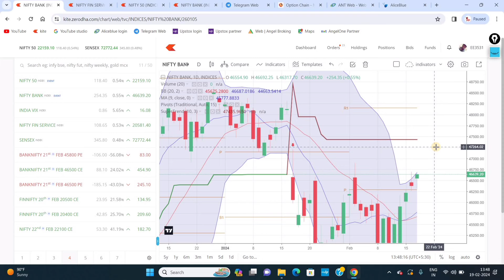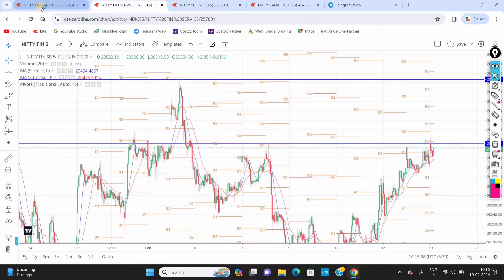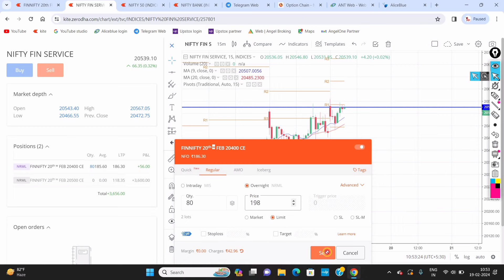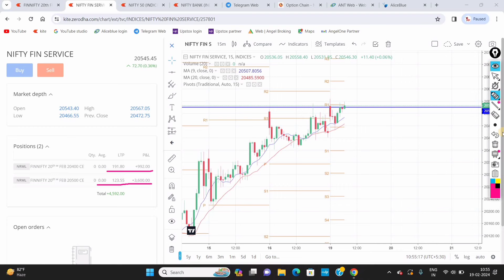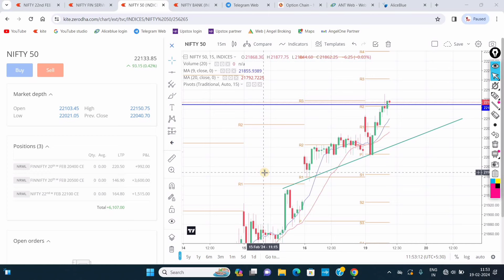19 Feb 2024 Options Trading Video Tamil | Finnifty Trading Video Tamil | Trading Tamizha